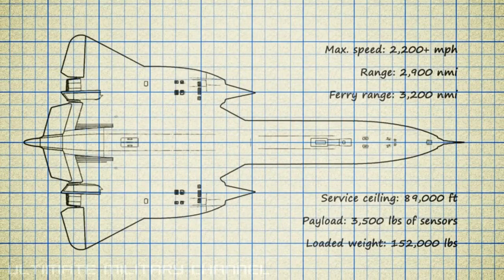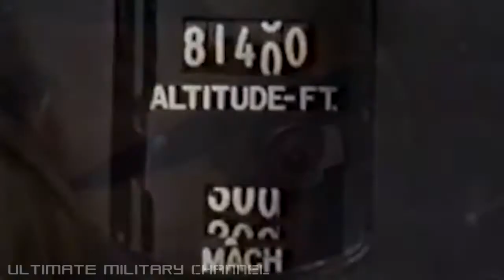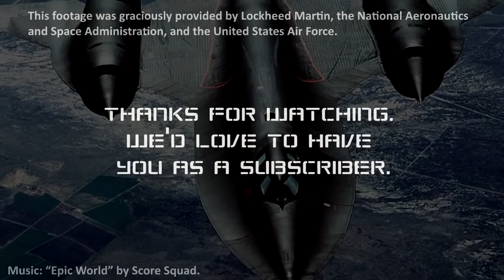Lockheed SR-71 BLACKBIRD! The GREATEST AIRCRAFT EVER made! (And The World's Fastest Plane Ever!)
The Kelly Johnson inspired and engineered Lockheed Martin SR-71 Blackbird is a work of art; the ultimate speed machine; a peerless legend of aeronautical design excellence; The Greatest of All Time!

This video has attempted to bring together the best, most varied and most complete collection of Blackbird sound and audio ever compiled. With special thanks to the Lockheed Martin Corporation, NASA and the United States Air force, this unique production features multiple engine starts, takeoffs, landings, fly-bys, ground and midair-refueling and much much more.

The music featured -- called "Epic World" -- was composed by Score Squad.